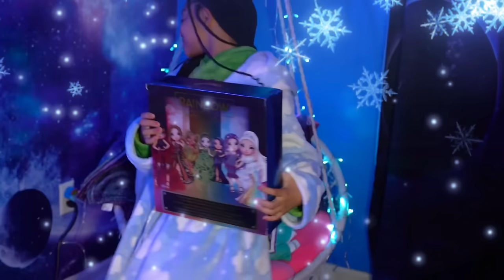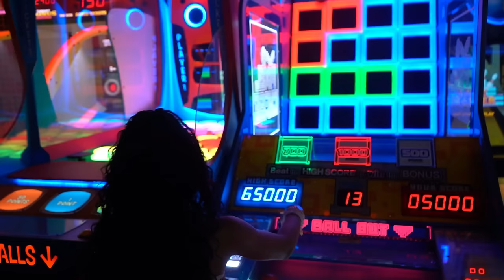VLOGMAS DAY 8: FUNNY MIKE BAD KID PROM 3!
@FunnyMike225 BAD KID PROM 3 WAS SUPER LITTY ! CHECK IT OUT LETS GO!!